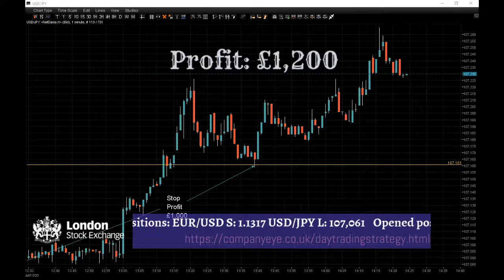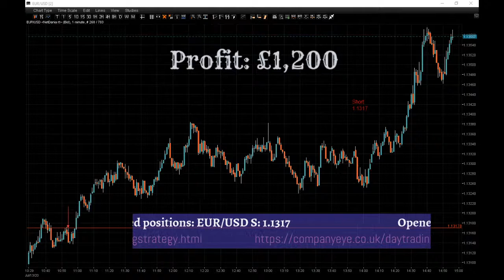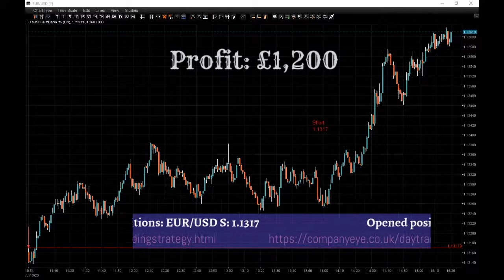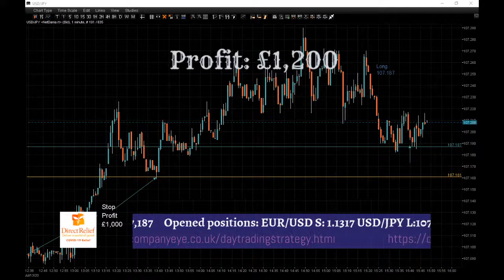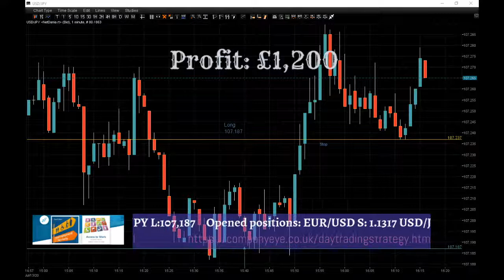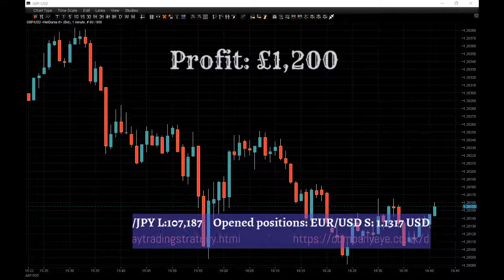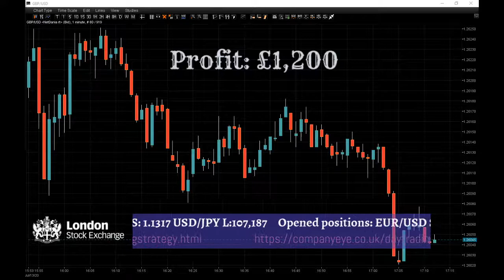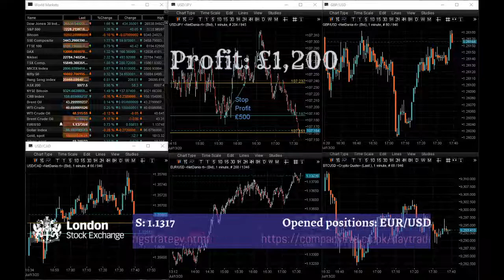Live from the trading floor, London Forex and Bitcoin trading session.